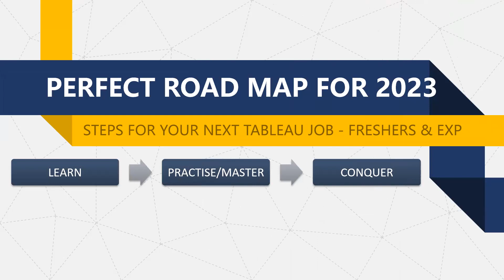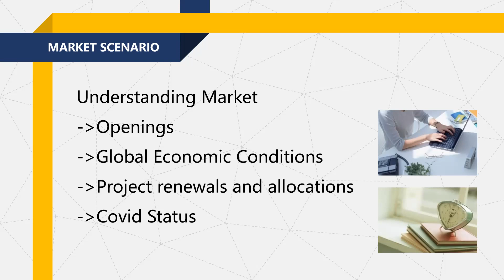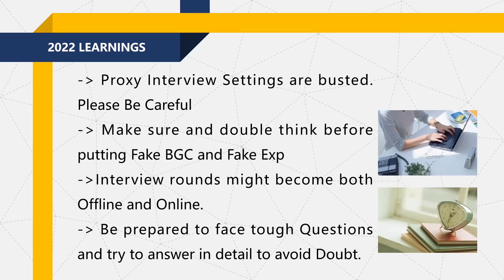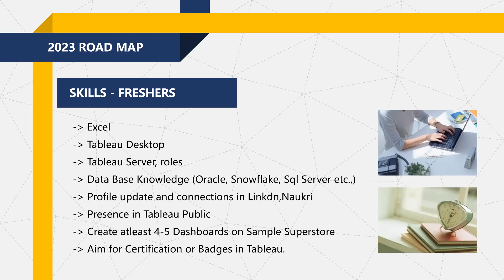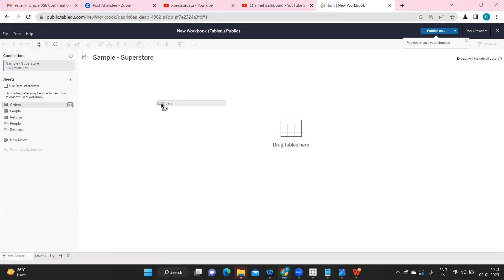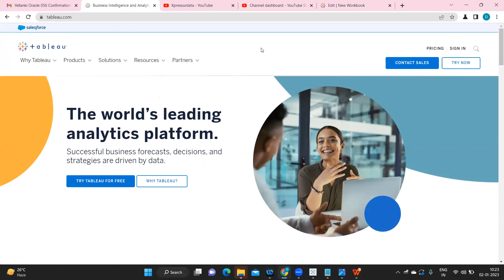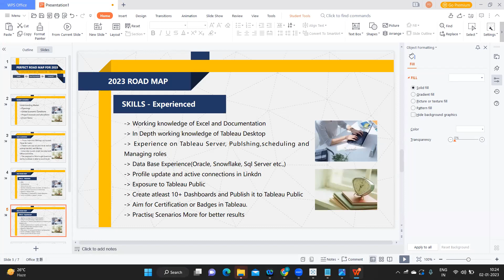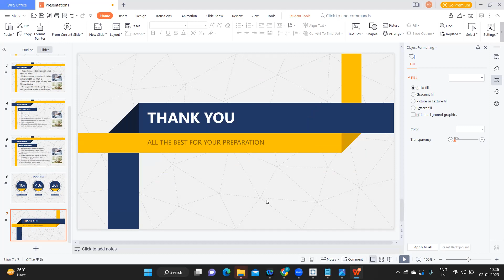The Perfect Road Map for Tableau Job 2023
Hello Everyone,
In this video we will discuss the best possible roadmap for tableaujob, howto, tableaudeveloper in #2023 for freshers and experience .
will take learnings from #2022 and focus on #2023.